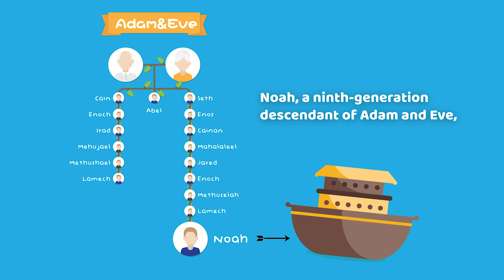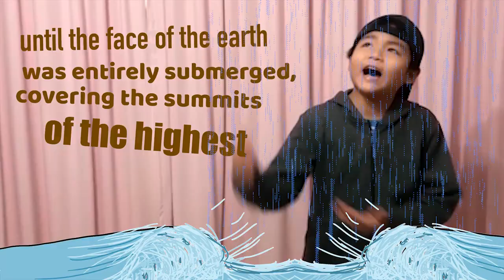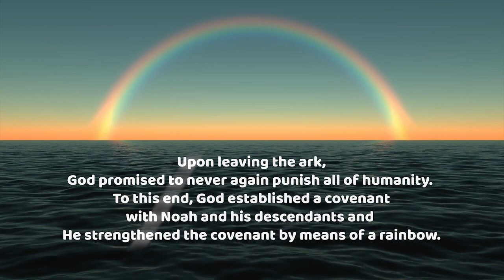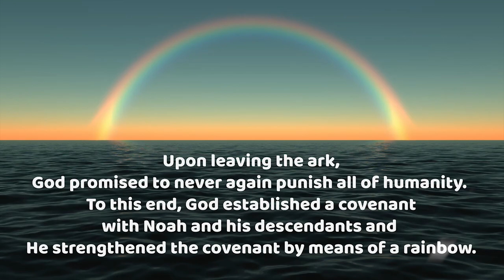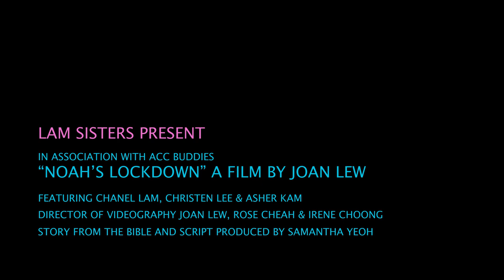Noah's Lockdown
Story of Noah's Lockdown.